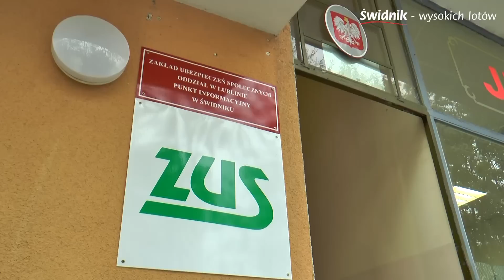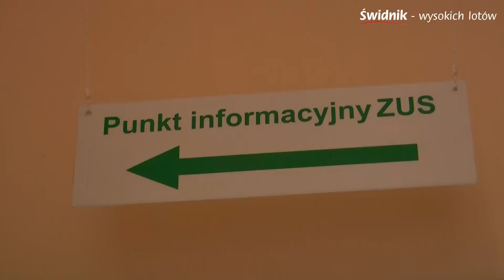ZUS wraca do Świdnika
Po 5 latach, punkt informacyjny Zakładu Ubezpieczeń Społecznych wraca do Świdnika. Mieści się przy ul. Niepodległości 19.